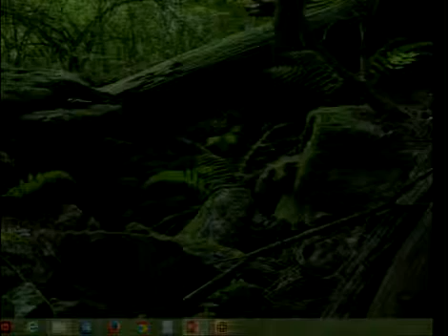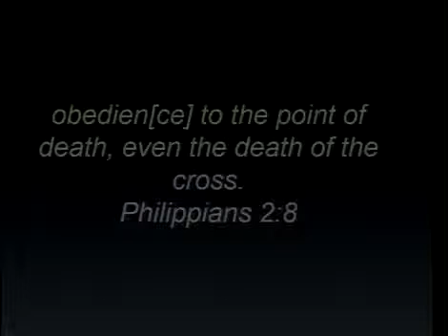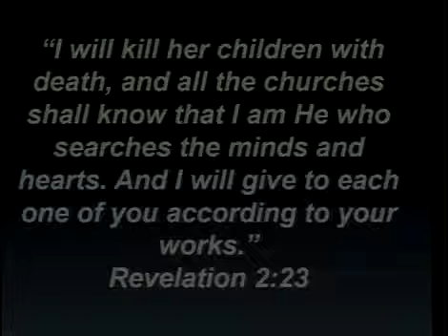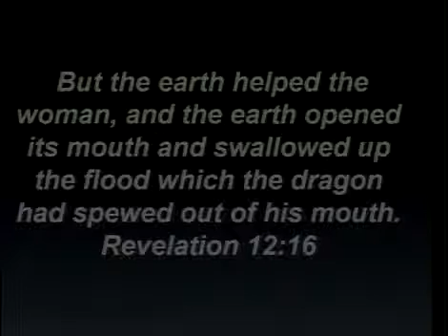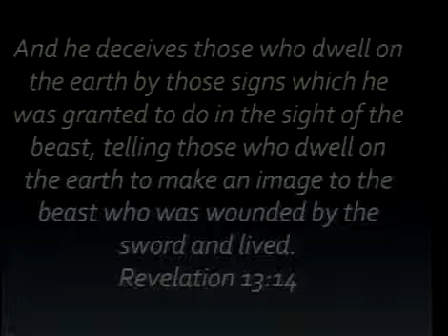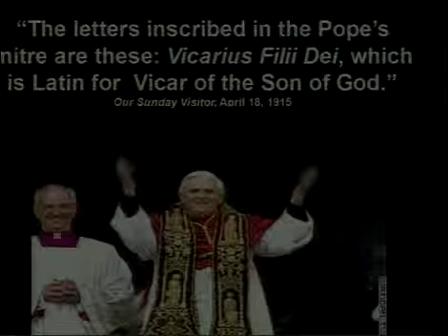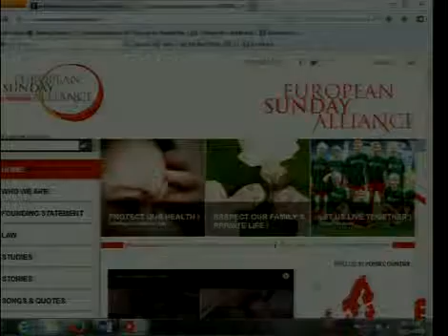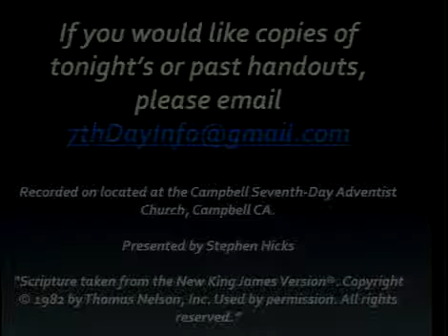#18, The Plot Twists